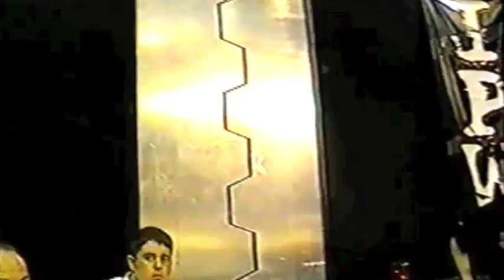Chaos vs Von Tankard, Hardcore Match, 11.03.2001 - IPW: St. Petersburg, FL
Traditionally Violent